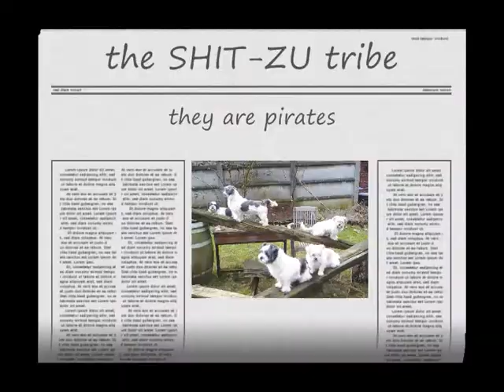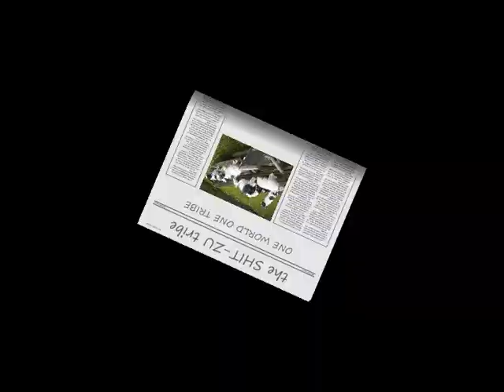THE SHIH -TZU TRIBE EPI 5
the tribe ,thanx 2 hans zimmer